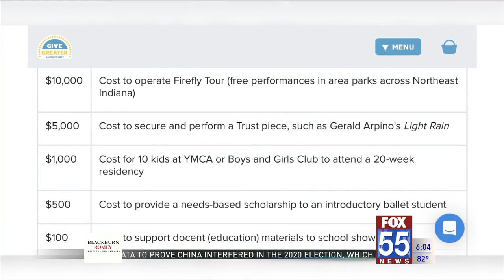Give Greater Allen County raises thousands for area non-profits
The annual Give Greater Allen County is officially wrapped-up, and 110 local groups rose thousands of dollars for community programs.